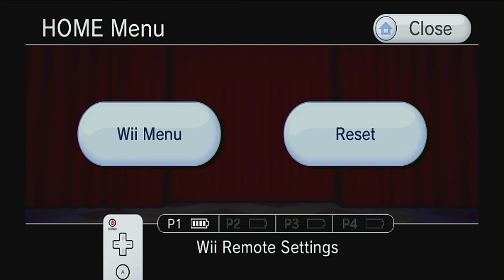Dokapon Kingdom Part 43: Need New Magic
Still high in the sky trying to get new offensive magic. I would like to have  spell that doesn't reduce my health down to one every time I use it.

Anyone wondering why I sound odd, I was born with cleft pallet and cleft lip. So it may sound odd to all of you, but I wanted to have some fun.